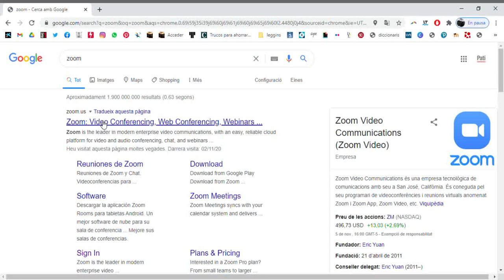tutorial: instalar zoom pc